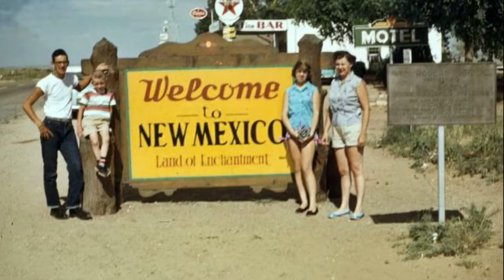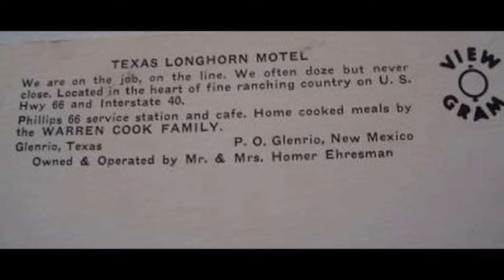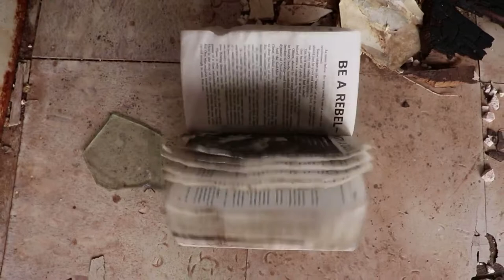Glenrio Ghost Town - Real Radiator Springs on Route 66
A tour of the Glenrio Ghost Town on the Texas/New Mexico state line on Route 66.  It's like a real Radiator Springs, in fact it helped inspire the Cars movie!